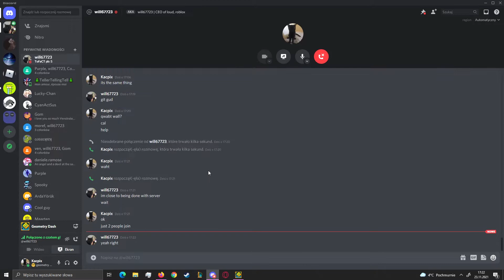FINALLY BEATING FORSAKEN NEON AFTER 2 WEEKS OF PAIN AND SUFFERING